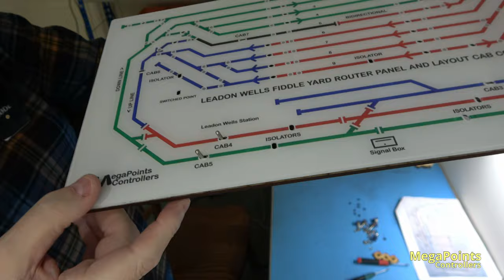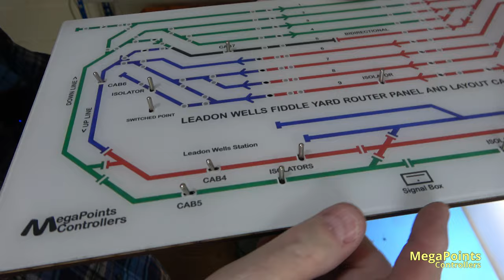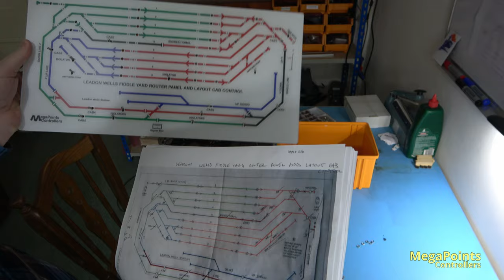Blog10 Hybrid Mimic Panels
We look at a hybrid mimic panel. Hybrid panels use our control electronics and toggle switches for manual wiring. You’ll see how we countersink the toggle switches using a separate plate to hide the ugly locking nut and washer from view.